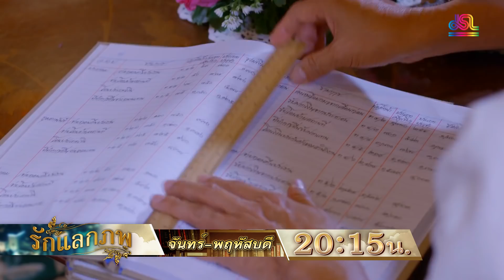Hilight รักแลกภพ EP13 : เจอโจทย์ยากทั้งคู่เลย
เมื่อเขาย้อนเวลากลับไปหาอดีตถึง 100 ปี เรื่องราวรักข้ามภพ ที่กาลเวลานำพาเขาและเธอมาเจอกันจึงเริ่มต้นขึ้น!!

การจับมือกัน ระหว่าง JSL และ ช่องวัน31 กับละครเรื่องใหม่! รักแลกภพ ละครแนวโรแมนติก-คอมเมดี้ กับพล็อตแปลกใหม่น่าสนใจ พร้อมจัดเต็มภาพสวย และฉากยิ่งใหญ่อลังการ กับเรื่องราว รักข้ามภพ ที่กาลเวลานำพาให้เขาและเธอมาเจอกัน กับการเดินทางข้ามเวลาไปกับ ละครรักแลกภพ เมื่อหนุ่ม พีท (ฟิล์ม ธนภัทร) คนดังบนโลกโซเชียลแห่งปี พ.ศ.2563

ที่ต้องย้อนเวลากลับไปหาอดีต สู่สมัยรัชกาลที่ 6 แห่งกรุงรัตนโกสินทร์ ที่อุบัติเหตุ ทำให้เขาต้องเดินทางย้อนกลับไปเมื่อ 100 ปีก่อน นอกจาก หนุ่ม พีท จะต้องหาทางกลับโลกปัจจุบันให้ได้แล้ว เขายังต้องเจอกับเรื่องราวแสนชุลมุนมากมาย พร้อมภารกิจช่วยคุณทวดเลือกคู่ครองให้ถูกคน เพราะหากคุณทวดเลือกสาวผิดคนก็จะส่งผลถึงปัจจุบันหลายอย่าง...

นำแสดงโดย ฟิล์ม - ธนภัทร, วิว - วรรณรท, ใบเฟิร์น - อัญชสา, ณัฏฐ์ เทพหัสดิน ณ อยุธยา ร่วมด้วยนักแสดงคุณภาพอีกคับคั่ง อาทิ  ลิลลี่-ภัณฑิลา, แอริน ยุกตะทัต, เต๋า-สโรชา, บิ๊ก-ศรุต, กิ๊ฟ-วรรธนะ, เดือน ไปรมา, ทนงศักดิ์ ศุภการ, ดิว-ภัทรพล, เต้-ธีธัช, ปั้น-ชิตณรงค์, นินิว-ศุภฤกษ์ ฯลฯ

ติดตามชมได้ละคร รักแลกภพ ทุกวันจันทร์ - พฤหัสบดี เวลา 20:15 น. เริ่มตอนแรก 15 มิ.ย. 63 นี้ ทางช่อง one31

Line : @JSLGlobalMedia

154 ลาดพร้าว ซอย 107 แขวงคลองจั่น เขตบางกะปิ กรุงเทพฯ 10240
154 Ladprao Road (Soi 107) Klongjan, Bangkapi, Bangkok 10240 Thailand